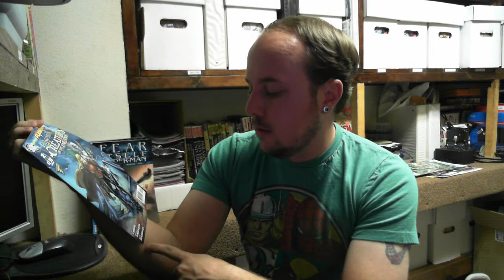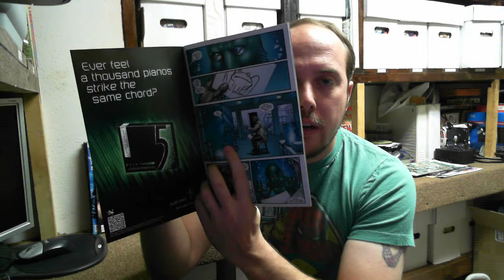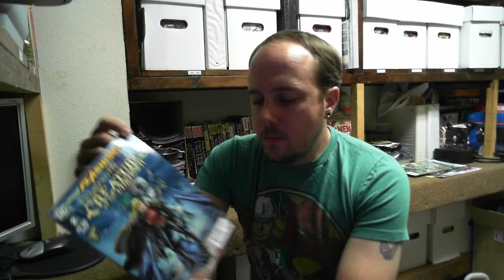Frankenstein and the Creatures of the Unknown #2 Review by Peteparker 2/5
DC Comics' Flashpoint: Frankenstein and the Creatures of the Unknown #2 Video Review by Peteparker 2/5